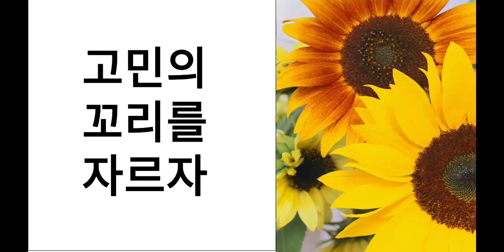고민의 꼬리를 자르자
100년도 못 살면서 1000년을 고민하지 말자